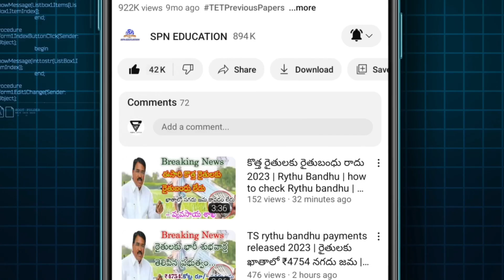TS Inter Results released 2023 | TS inter 1st & 2nd year result out | how to check ts inter results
TS Inter Results released  2023  | TS inter 1st year and 2nd year result out 2023 | how to check ts inter results | Sabitha Indira Reddy updates

Government of Telangana TS Inter Results released  2023  | TS inter 1st year and 2nd year result out 2023 | how to check ts inter results | Sabitha Indira Reddy updates details Rythu Runa Mafi 2023 Nirmala Sitaraman Updates For Runa Mafi Modi Runa Mafi Updates PM Kisan 14th Installment TS Runa Mafi 2023 | YSR Rythu Bharosa Rythu Bandhu 2023 Rythu Runa Mafi & Rythu Bandhu Scheme 2023 Online Apply, Beneficiary List & Status Telangana gurukula teacher jobs district wise vacancy details 2023 India pm Kisan 14 installment payment latest updated news today Rythu Bandhu payment updates news today all detail updates 2023 full detail information available in this video  watch this video don't miss SPN education in Telugu search